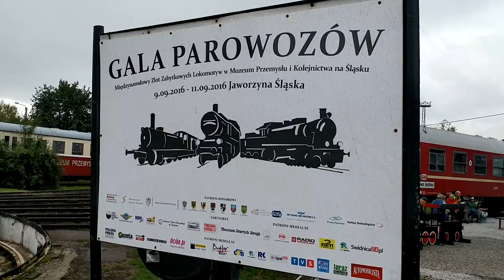Gala Pary 2017(9)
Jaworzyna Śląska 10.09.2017